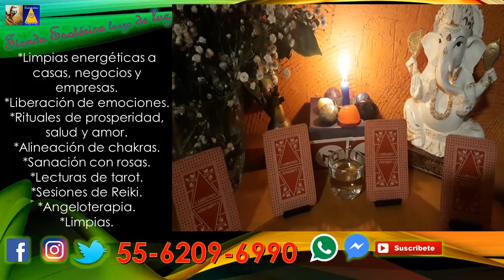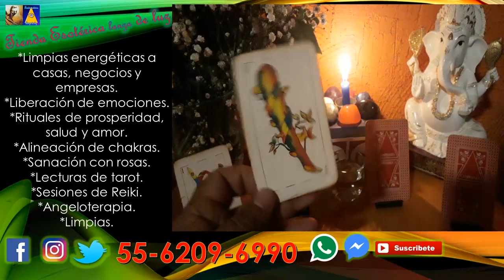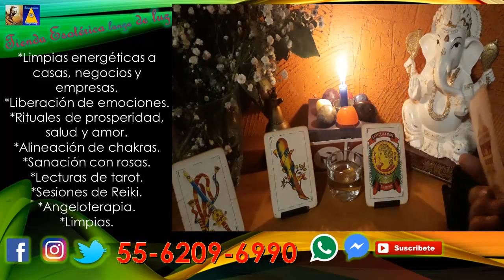PREGÚNTALE AL TAROT - TAROT INTERACTIVO